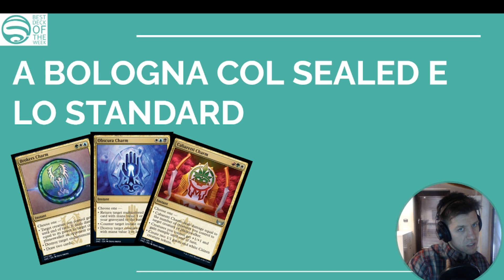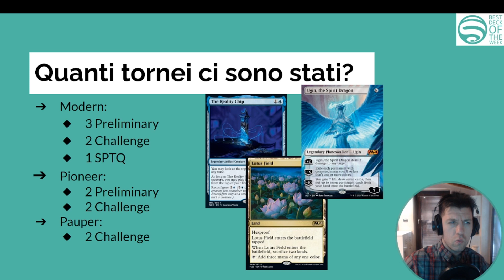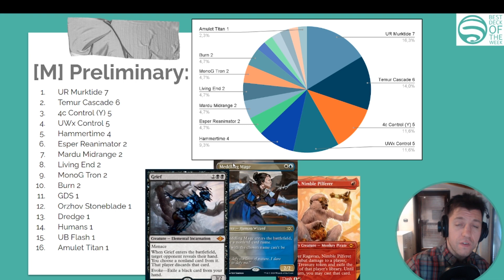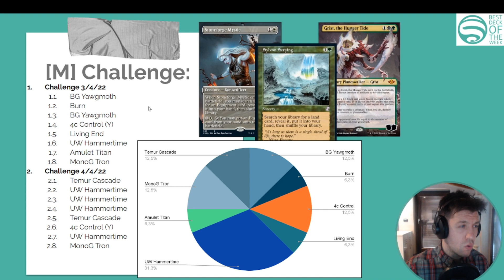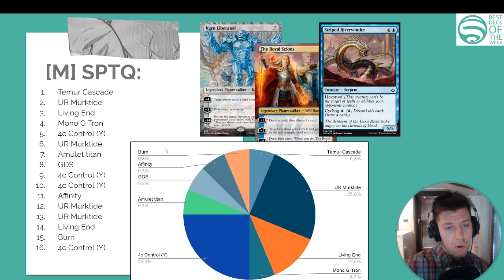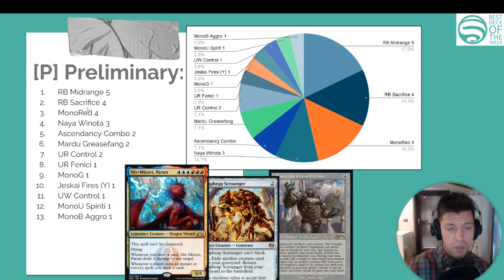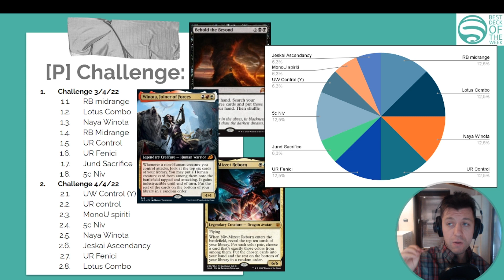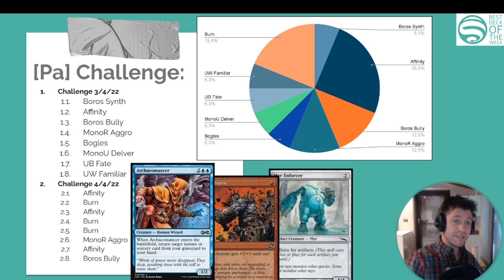Best Decks of the Week #8 | Il miglior mazzo di Mtg?! Eccolo! | MTG talks | Aprile 2022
Dubbi e incertezze su che mazzo giocare stasera al FNM o cosa potare alle Challenge?
Vediamo quali sono stati i mazzi più preformanti della settimana!

Time Stamp:
👉  03:22 Modern
👉 17:10 Pioneer
👉 27:00 Pauper
👉 31:00 Spicy decklist!

Tutte le carte di cui parlo o per giocare i mazzi che vi suggerisco li trovate qui